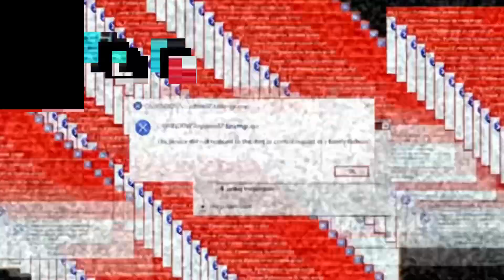Family Guy Presents: June 17th …